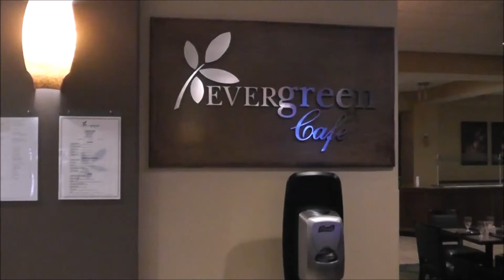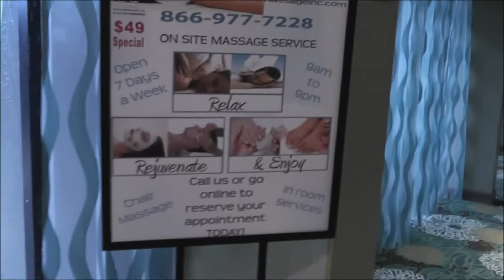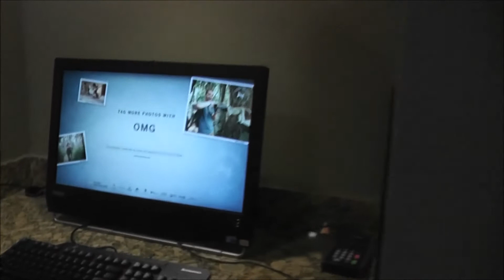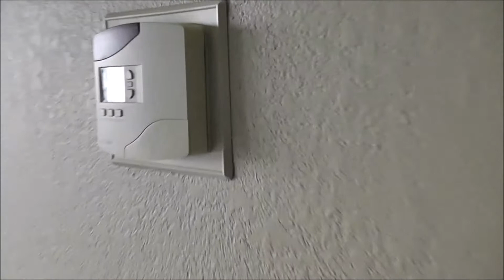DoubleTree Suites by Hilton Hotel Orlando Lake Buena Vista. 2015 Room and Lobby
Hilton